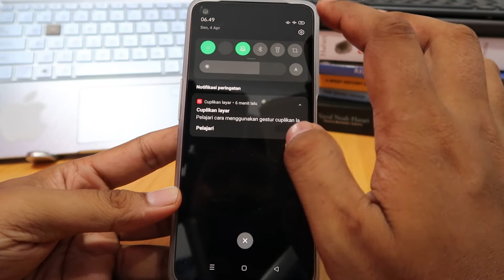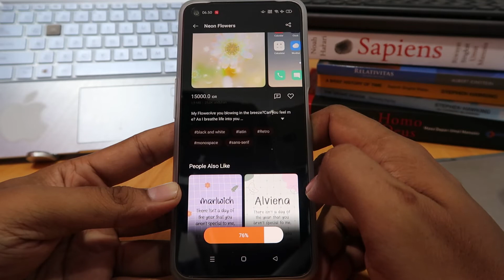Cara Menggubah Font Oppo A53